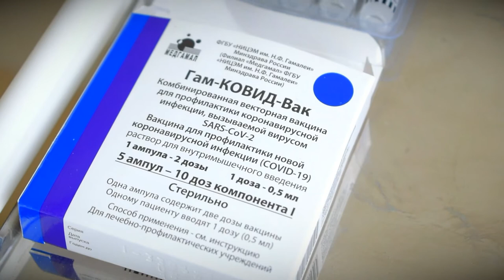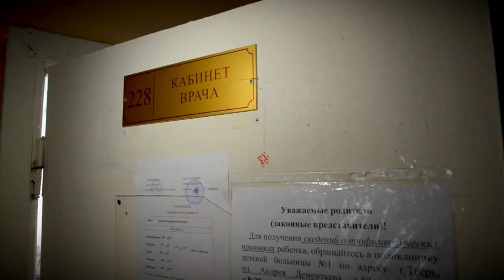Продолжается вакцинация сотрудников социальной сферы от коронавируса